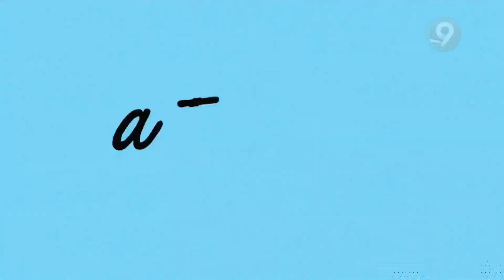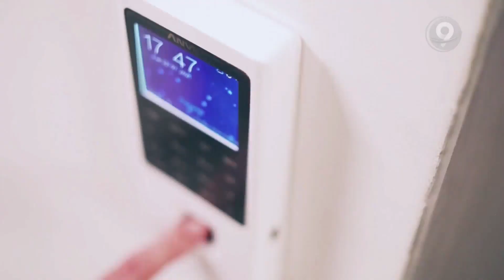Crespo: llega la antorcha con la "llama del pollo al disco"